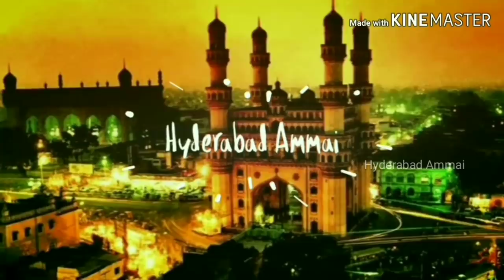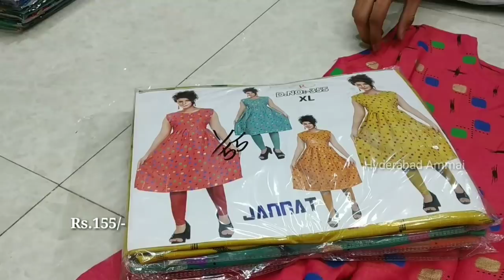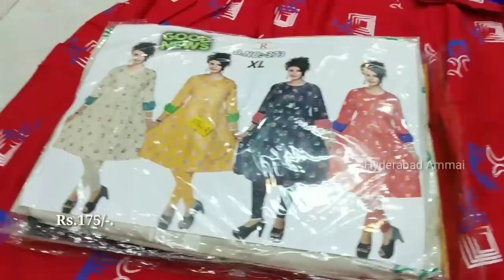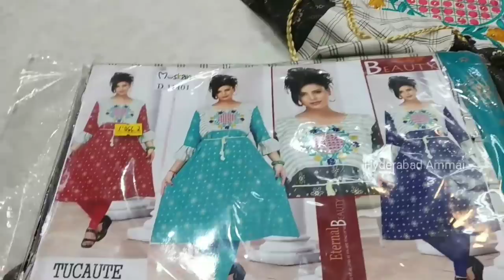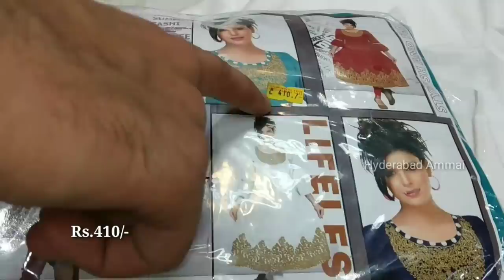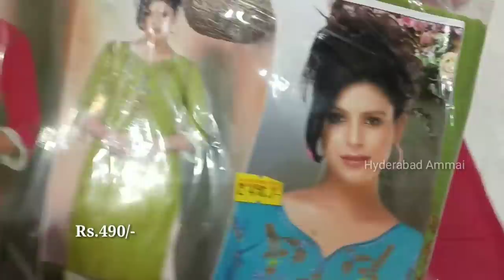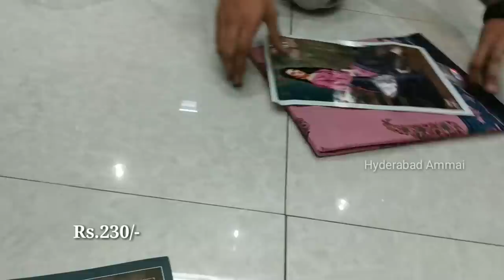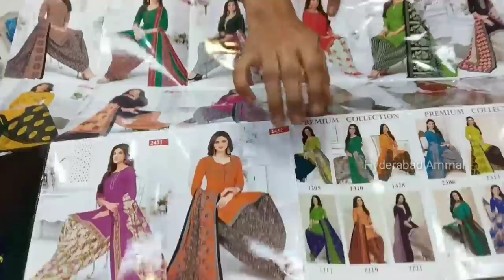Wholesale Kurtis, Palazzoset & Cotton Dress Materials Collection with prices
Today I am going to explore Kurtis, Palazzo set, & Dress Materials collection in GEELAN FABRICS. In this shop having huge collections and good quality with low range.Today I am showing few collections.

 *GEELAN FABRICS*
         Wholesaler and supplier in Ladies Kurtis & Dress Material.

Address :-
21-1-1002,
Rikab Gunj,

👆🏻👆🏻CONTACT GEELAN FABRICS for TOP KURTIS

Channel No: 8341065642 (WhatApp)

 Your's
  Hyderabad Ammai😍
  Keep smiling🤔😃